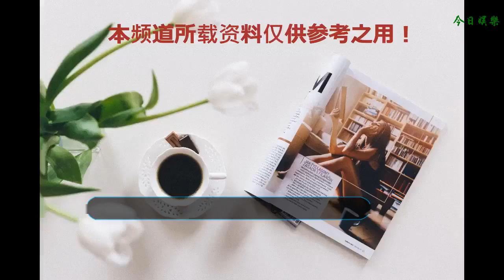春晚的支持人，曾經很多人夢中的女神，現在也是越活越年輕！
在我們的平時生活中，我們的娛樂圈里面有很多漂亮的女明星，他們的外表非常的時尚，而且他們的容顏也非常的清秀，所以很多人都特別的喜歡他們，但是每一個明星都有每個明星的風格，下面就讓小編帶大家了解一下這樣的一位明星曾經也是春晚的主持人，一起來了解一下吧！
    小編給大家介紹的，這位女明星跟我們平時生活中那些演技好的明星不一樣，因為這個女人現在在我們的身邊是一個非常知名的主持人，曾經也是春晚的著名主持人，他就是我們生活中的董卿，董卿在我們的生活中，大家一定都非常的熟悉，因為很多年的春晚都是它伴隨著我們走過去的，下面就讓小編帶大家了解一下我們生活中的董卿吧！
    北京的出道比較早，而且也是一個非常有才華的一個女明星，很多人第一眼看到她的時候，都是一種淑女的感覺，所以董卿在我們的生活中是很多人的夢中女神，之后由于董卿出色的口才，被導演組看中，所以參加了春節晚會上面的主持人而且里面的表演也是非常的優秀，所以慢慢的春節晚會上，我們每年都可以看到董卿的表演，所以大家就這樣的懂情你們都熟悉嗎？
    現在的春節晚會上，我們已經看不到董卿的表演了，因為董卿年紀已經慢慢的變大了，而且把這些機會都留給了這些新人們，但是退出春晚之后的董卿生活得也是非常的好，而且雖然董卿的歲數已經慢慢的變大，但是她的容顏也非常的好看，而且也是越活越年輕，所以現在的董卿在臺下也是一個非常漂亮的一個人
    這就是小編今天給大家介紹的一個女明星，也是曾經春晚上面的一個主持人在年輕的時候是很多人心目中的女神，而且現在已經不主持春節晚會了，而且在臺下的生活也是越活越年輕，你們喜歡這樣的董卿嗎？